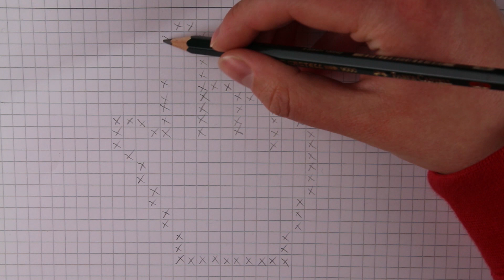Lær at tegne EN COMPUTERMARKØR I PIXELS | Rose Lambaa-Langlo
Lær at tegne EN COMPUTERMARKØR I PIXELS i denne video!

DEL DINE TEGNINGER (Brug disse hashtags)

SES VI PÅ DE SOCIALE MEDIER?

Stil gerne spørgsmål i kommentarfeltet :) ...Måske til en Q&A video? (Question and Answer). Hvad skal der tegnes næste gang?

God fornøjelse og tegnelyst!
-Rose Lambaa-Langlo